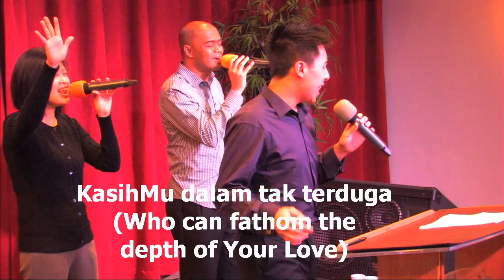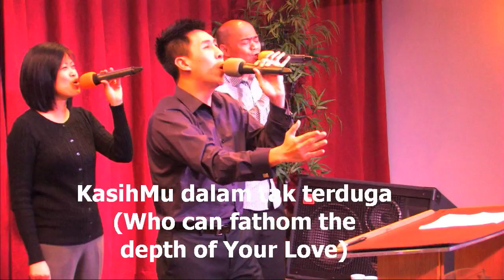20120205 IFGF Houston Worship led by Kevin Pranoto p5/5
20120205 IFGF Houston Worship led by Kevin Pranoto p5/5